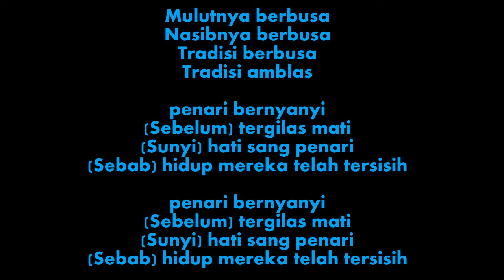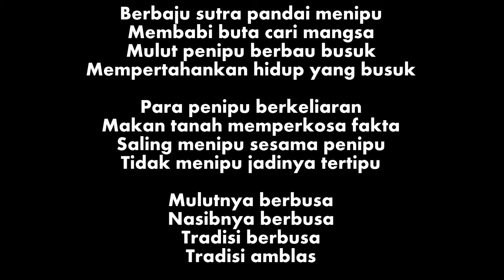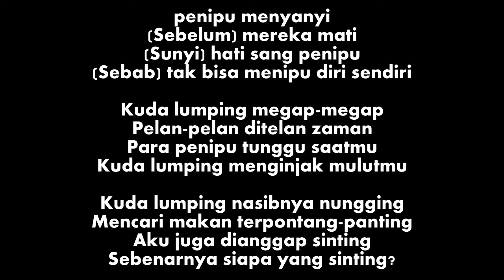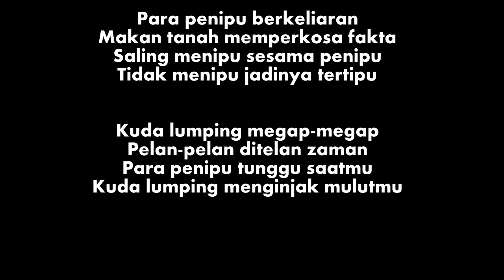KUDA LUMPING IWAN FALS LIRIK